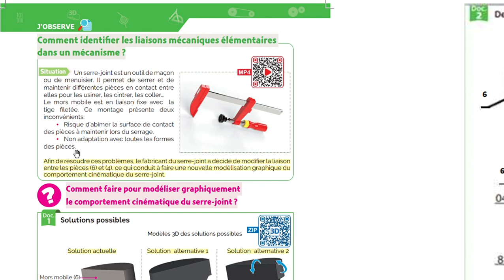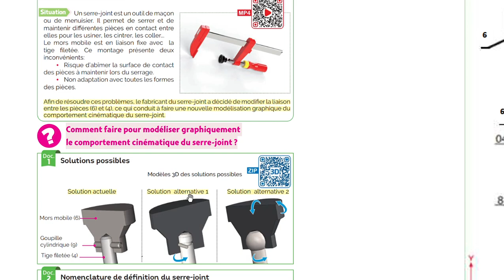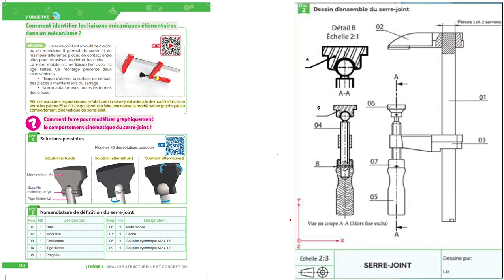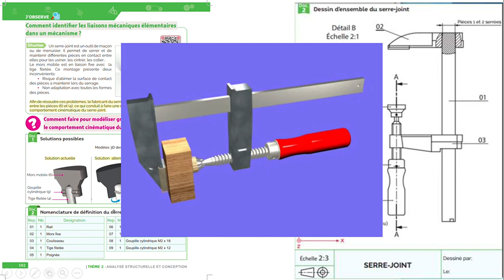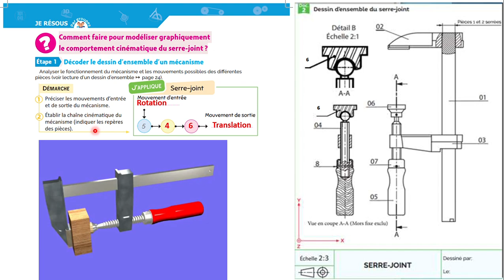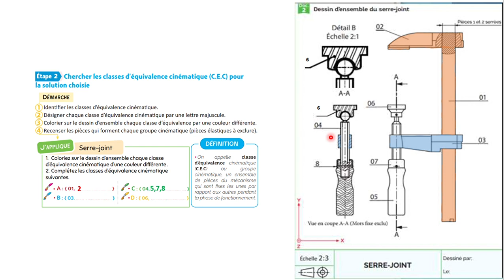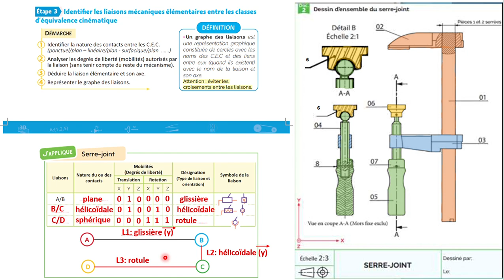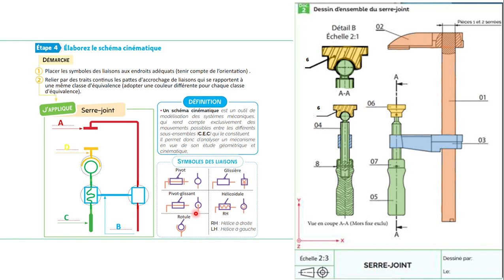Liaisons mécaniques : Serre joint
- Liaisons mécaniques : je vous montre comment étudier les liaisons mécanique de serre-joint.

- Technologie au lycée :
قناة تعليمية تهتم بمادة التكنولوجيا في المعاهد الثانوية التونسية